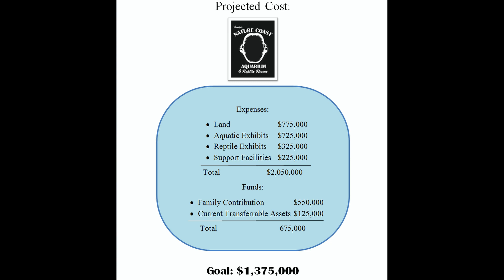Tarpon Springs Aquarium Funding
Help be a part of funding the Tarpon Spring's Aquarium!
Go fund me link: